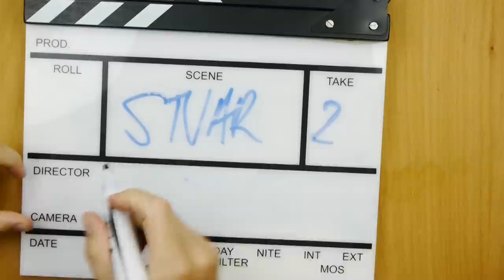SPOPAD Burgerjev: HOOD ali LARS? [David Urankar] | Stvar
STVAR:
Hood

GOST:
David Urankar

Spiritualni vodja projekta:
Anže Tomić